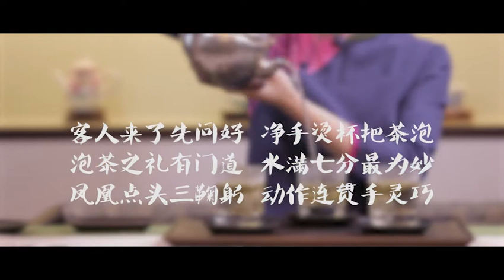Join in the New new tea classroom and learn more interesting knowledge about Chinese tea !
The activities of New new tea classroom.